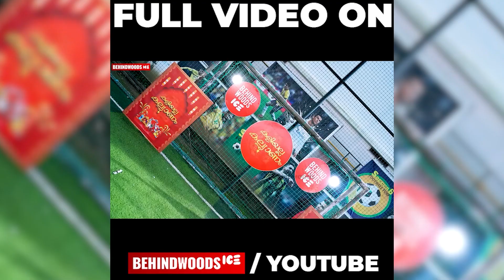ഭർത്താവിൻ്റെ നിർബന്ധത്തിന് വഴങ്ങി ആദ്യമായി PARAGLIDING നടത്തിയ യുവതിക്ക് സംഭവിച്ചത്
ഭർത്താവിൻ്റെ നിർബന്ധത്തിന് വഴങ്ങി ആദ്യമായി PARAGLIDING നടത്തിയ യുവതിക്ക് സംഭവിച്ചത്. അപ്രതീക്ഷിത TWIST